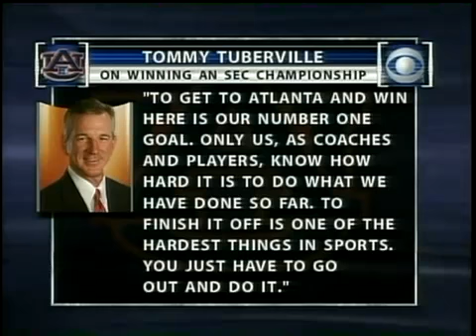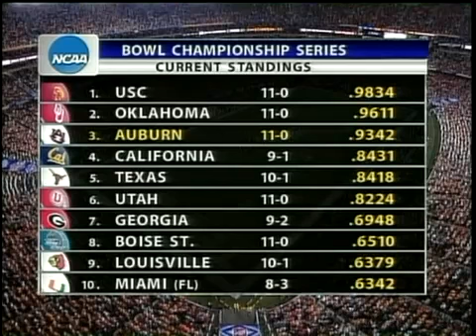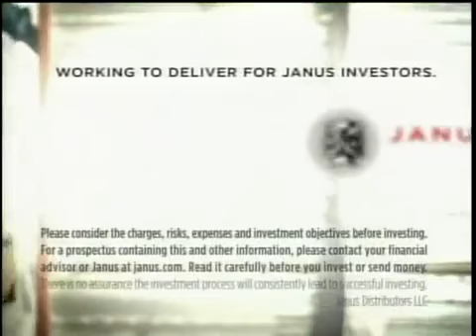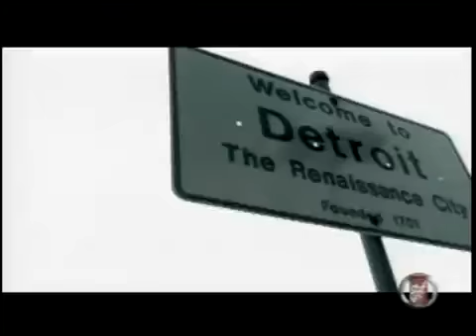#3 Auburn vs #15 Tennessee [2004 SEC Championship]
#3 Auburn Tigers vs #15 Tennessee Volunteers at the Georgia Dome in Atlanta, GA on December 4, 2004.